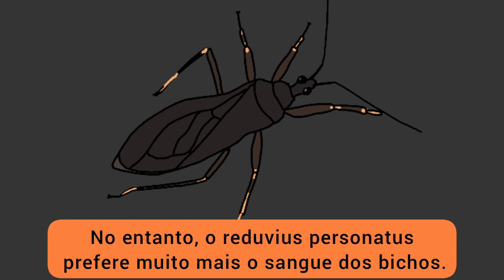Até uma aranha têm medo deste bicho: O INSETO-ASSASSINO!!!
Este é o inseto-assassino. Um percevejo que prefere alimentar-se do sangue de outros bichos vez se seiva de plantas. O Reduvius personatus é uma incrível espécie que pouca gente conhece e neste vídeo vais aprender umas coisas sobre ele!

Músico: Alexander Nakarada

Músico: Tigo AC

Músico: Tigo AC

Obrigado por leres a descrição!!!